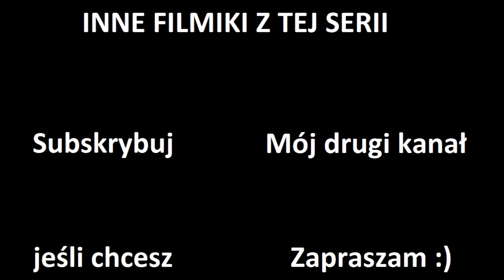Jak rośnie kiwi - zdjęcia.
Jak rosną kiwi - uprawa kiwi na Świecie - zdjęcia.

Muzyka: Jingle Punks - Dub Spirit

Autor: Dan4th Nicholas
Autor kanału nie rości sobie żadnych praw do zdjęć/grafik zawartych w tym filmie.